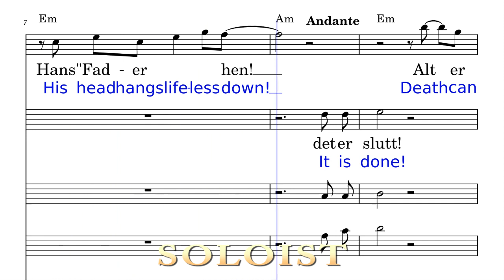12 BASS as Piano - His heart has halted